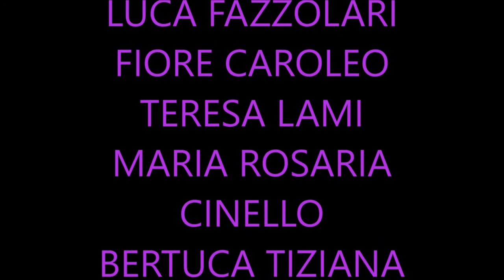TRAILER SPERIMENTALE THRILLER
TRAILER IN FASE DI LAVORAZIONE DEL FIL OPPIO KILLER; GENERE THRILLER INEDITO INDIPENDENTE.